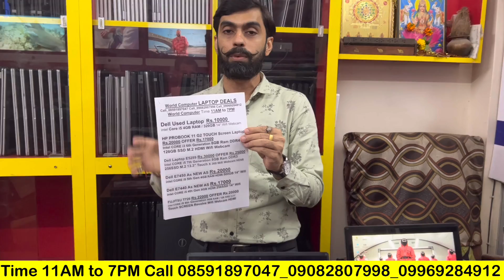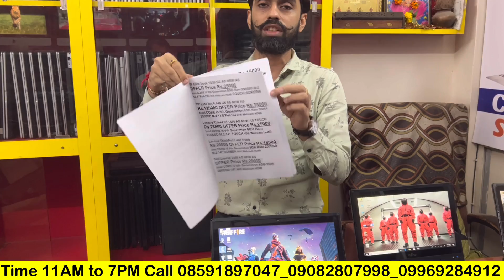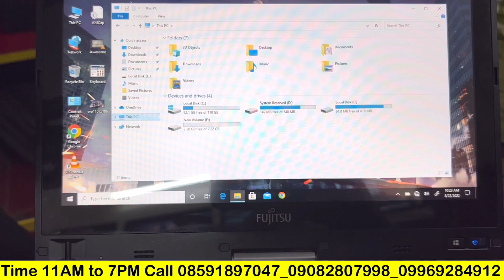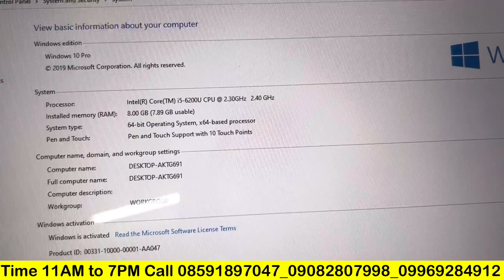Fujitsu 2in1 Touch Screen Second hand Laptop 2022🔥Fujitsu 2in1 Touch Screen Used Laptop 2022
1st Call & come Whatsapp Mobile no.

Inside Systems
Shop.no.10 Kiran tower,
opp.toyota showroom,
Malad west

1. Instagram
2. Telegram
3. Facebook
4. Twitter